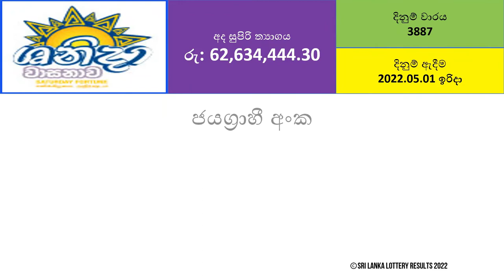Shanida - 2022.05.01 Sunday | Draw Number 3887 | Sri Lanka Lottery Results